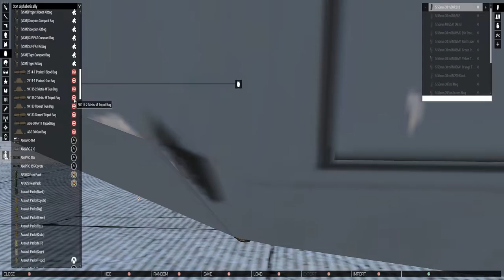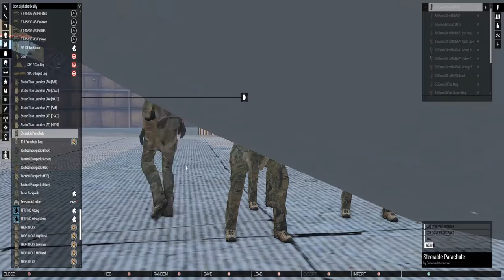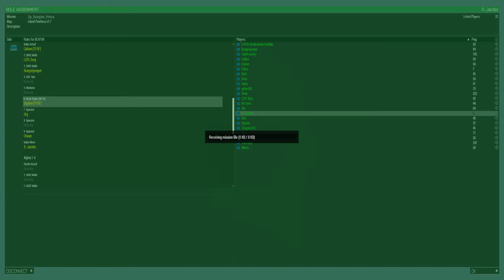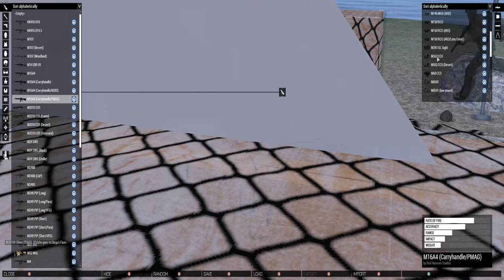GorillaGaming Streams| Arma 3| Scorpion Prince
GorillaGaming Streams| Arma 3| 101st Zeus Op w/ Matthew & Diver
This will be the "prequel" to the Joint Operation called Scorpion King later this month.